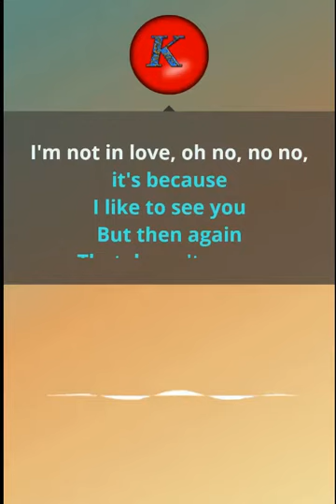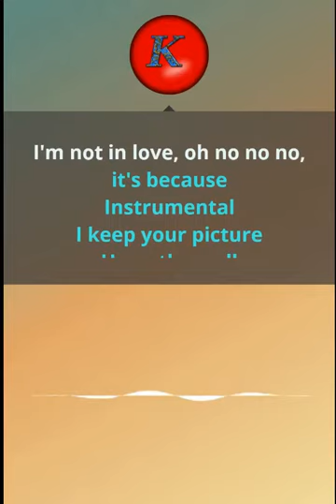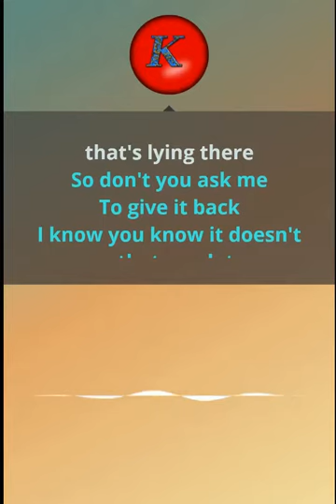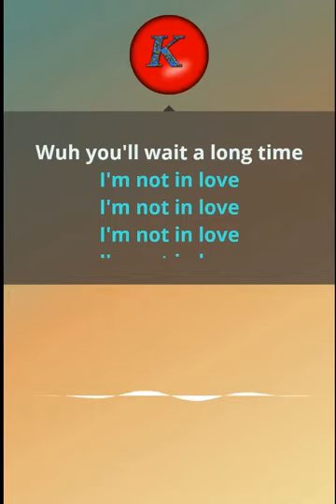10cc- I'm not in love Jazz. Karaoke